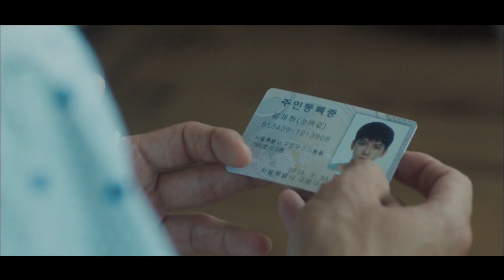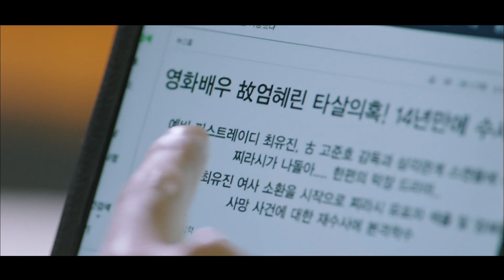[Review Phim] Chứng Kiến Người Yệu Bị Chớt Anh Chàng Lên Kế Hoạch Báo Thù | Tóm Tắt Phim Hàn Hay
Kim Je Ha là một người lính yêu nước bị chính Tổ quốc và đồng nghiệp phản bội. Giờ đây, anh ta được thuê làm vệ sĩ riêng cho Choi Yoo Jin, vợ của ứng cử viên Tổng thống đồng thời là ái nữ của một gia đình tài phiệt. chuyện gì sẽ sảy ra với anh, mời các bạn cùng mình theo dõi bộ phim nào...

➥ Hình Ảnh Của Video Chỉ Mang Tính Chất Minh Họa, Mọi Hoạt Cảnh Đều An Toàn, Nghiêm Cấm Bắt Trước Video Dưới Mọi Hình Thức.